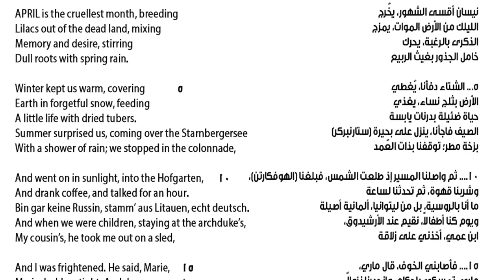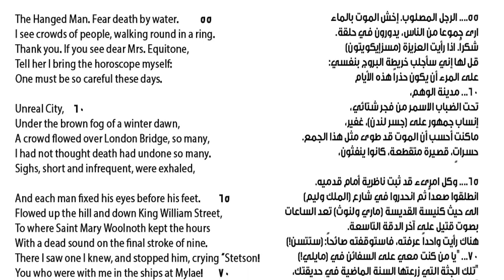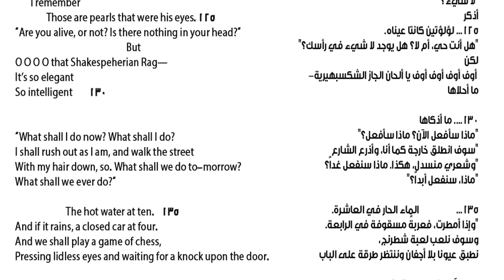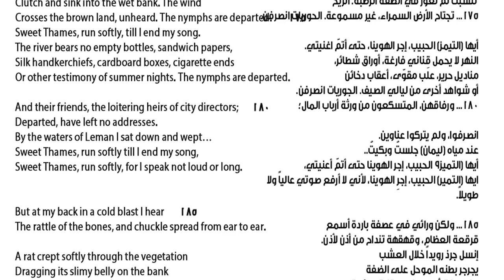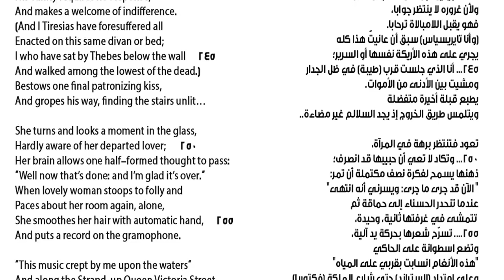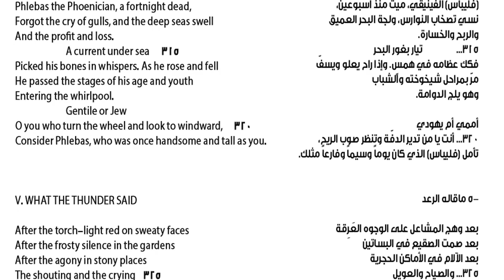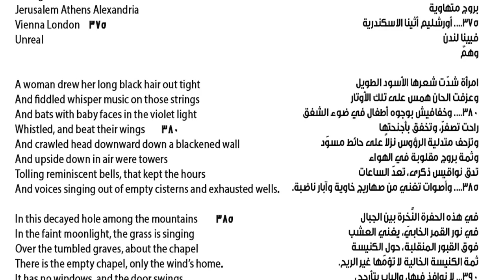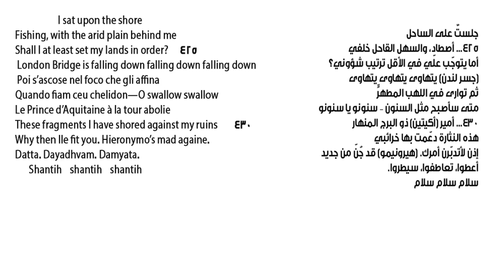the waste land full eliot الأرض اليباب